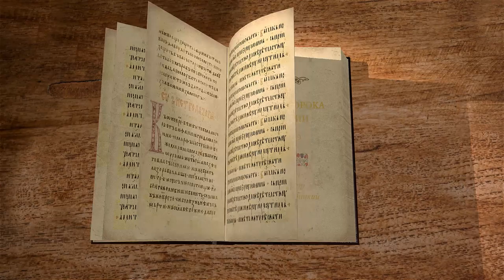Книга пророка Иеремии. Глава 39. Профессор Андрей Десницкий. Библия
В 39 главе кратко говориться о падении Иерусалима, которое предрекалось Иеремией так давно. Царь Седекия был схвачен вне города и приведен к Навуходоносору, как и было предречено.

Короткая, жестокая и трагичная глава, в которой мы видим всё, что предрекалось пророком.